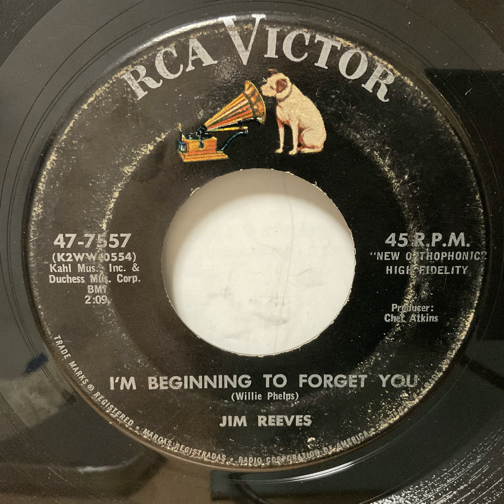Jim Reeves - I'm Beginning To Forget You（1959）